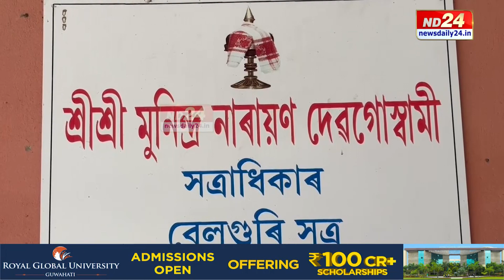Dhemaji News: ধেমাজিৰ ঐতিহাসিক বেলগুৰি শাখা সত্ৰত মাধৱদেৱৰ আবিৰ্ভাৱ তিথি উদযাপন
আজি মহাপুৰুষ শ্ৰী শ্ৰী মাধৱদেৱৰ জন্মোৎসৱ। ধেমাজিৰ ঐতিহাসিক বেলগুৰি শাখা সত্ৰত দিনযোৰা কাৰ্যসূচীৰে মাধৱদেৱৰ আবিৰ্ভাৱ তিথি উদযাপন। হৰিনামৰ ধ্বনিৰে মুখৰ সত্ৰ।

▶️ ৰাজপাট কাৰ?